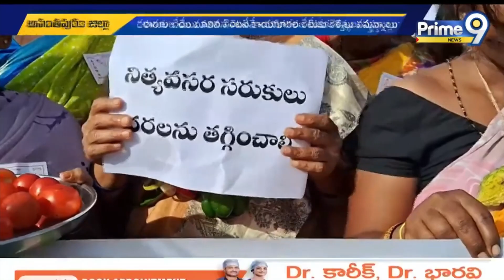కొండెక్కిన కూరగాయల ధరలు | Vegetable Price Hike in Ananthapuram | Prime9 News